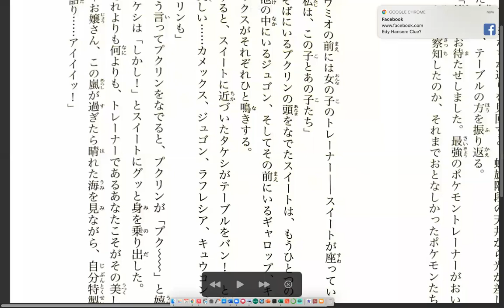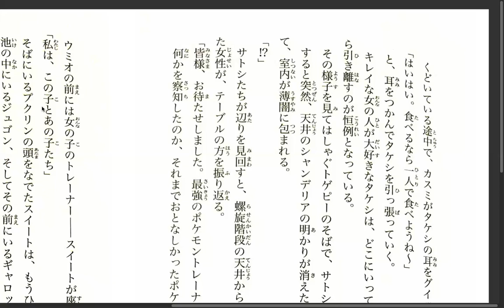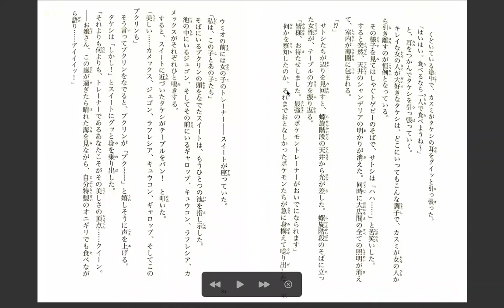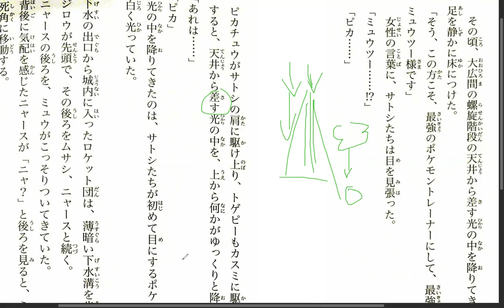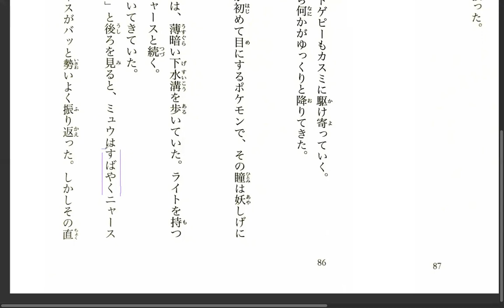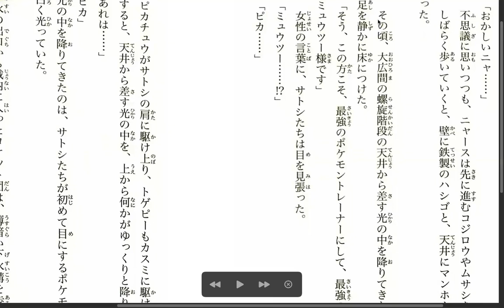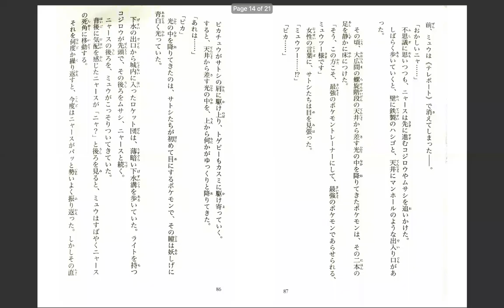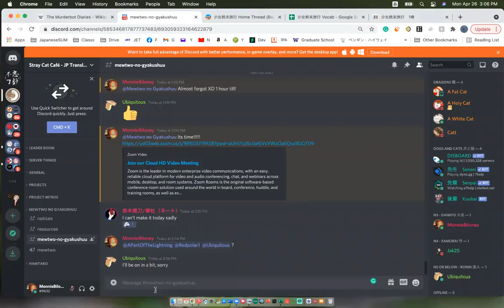Pokemon Evolution Discussion 20 84-87